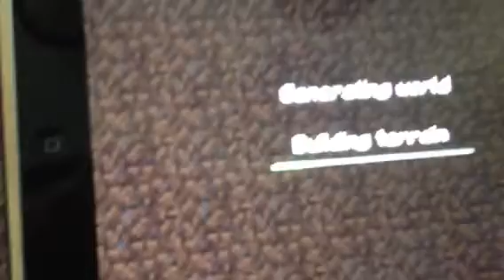How to find diamonds, iron, gold and red stone in minecraft